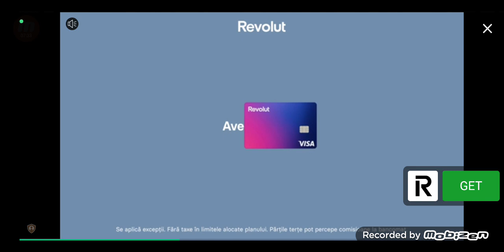Into The Dead 2 Untamed Apocalypse love this story